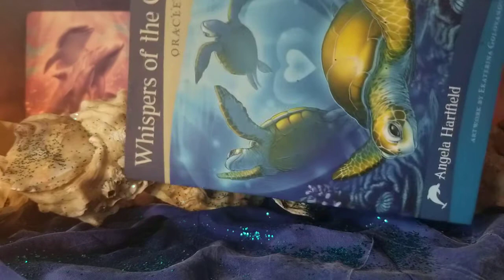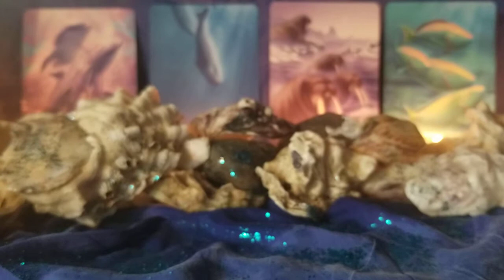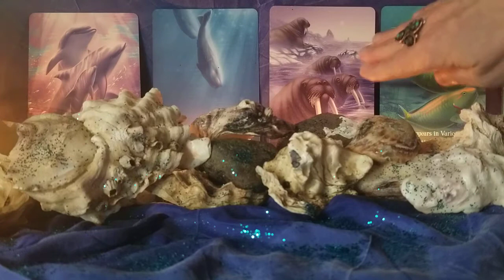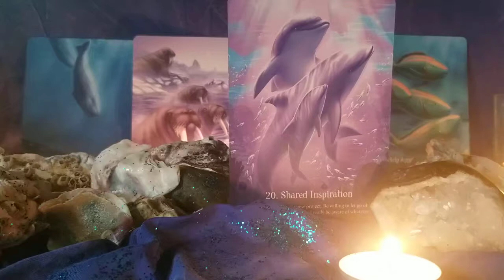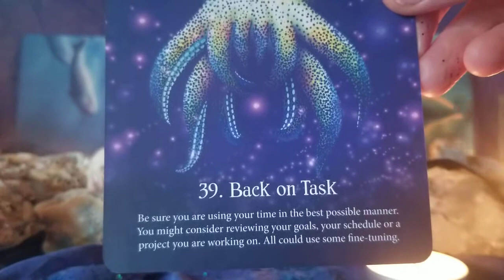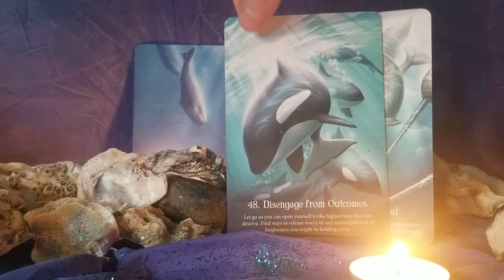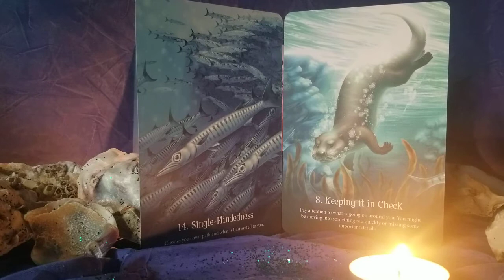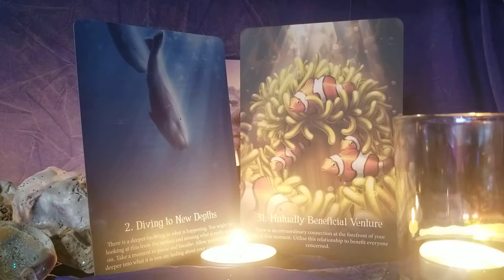WANING🌖GIBBOUS MOON SPIRITUAL GUIDANCE: Welcome ♓ Pisces! Reflect & Release 🤔 What Stays? What Goes?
👇 TIME STAMPS BELOW 👇

PREFACE: A LOT came through 🕯you may want to take notes for these Readings. They are BEAUTIFUL and POWERFUL.

Also, apparently Spirit wants me to get a REAL camera and stop using my old phone because this was the 3rd or 4th Spiritual Guidance Reading now in a row where it was broken up into 2 separate videos when I have more than enough room on my phone to record them straight through...or in this case, I hit stop instead of pause, again 🙃 .

Thank you for your loving support and patience following the bread crumbs to your messages. Manifesting a proper camera and know it will appear when it's meant to 🙏🏻 .

OH 😍 ! And one more thing...Alder (formerly Edward), Baba and myself were all working with Spirit simultaneously so you will notice a lot of different energies were weaving in and out and coming through in our Readings...it was FUN and WILD at first, and awesome and so, so cool, but it was also really exhausting and was a wee bit DISTRACTING 😯 in parts. Use what you need, leave behind what you don't ✌ !

Loving peace...
The Magickal 💫 Medium

TIME 🔮 STAMPS:
00:01 ~ Welcome Pisces Energy
08:00 ~ Pick Your Pile(s)
09:00 ~ Messages For The Collective From Spirit & Archangel Michael
Pile 1 ~ 36:53
Pile 2 ~ 1:13:39

🥚FUN FACT: Researched it and Sheldon Cooper IS indeed a Pisces ♓💕🤩...I love when Spirit does that 🙌🙌🙌 !! However, Gwen Stefani is not, she is a Libra ⚖ which TOTALLY makes sense.